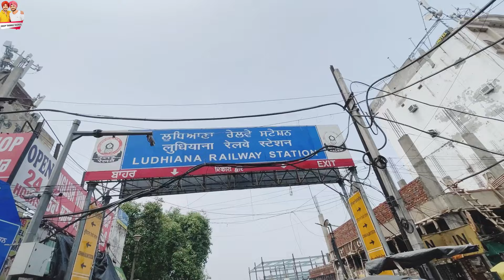ਮੈ Preet ਨੂੰ ਛੱਡਕੇ ਚਲਾ ਵਾਪਿਸ ਆਪਣੇ ਘਰ || Deep Tannu Family Vlog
punjabi vlogger

punjabi vlogger died kutta kahani

punjabi vlogger kutta kahani

punjabi vlog breastfeeding punjabi vlogs

punjabi vlogs dhillon preet

punjabi vlogs shorts punjabi vlogger

punjabi family vlogger

Q punjabi family vlog canada

• punjabi family vlog uk

punjabi family vlog 1st income

punjabi family vlog indian

punjabi family vlog prank

punjabi family vlog new

punjabi family video

happy punjabi family vlog family vlog

Q
family vlog video
family vlog challenge
Q
family vlogs shipra goswami family vlog punjabi

family video punjabi

family video punjabi song

• manchanda family vlog punjabi

family fitness punjabi vlog

happy family punjabi vlog

punjabi family vlog canada

happy singh family punjabi vlog family vlogs
family vlogs telugu family video

family video status

family video editing alight motion

family video editing song

family video editing

family video song status

family video editing alight motion kannada

family video comedy

family video blog

desi family vloggers house for sale in village punjab
how to grow tomatoes at home in canada
best kothi design in punjab
simple village home tour
punjab house construction
bamboo house making in punjab
canada house construction
house tour video india
old house renovation in punjab
kothi design in village
buying home in canada